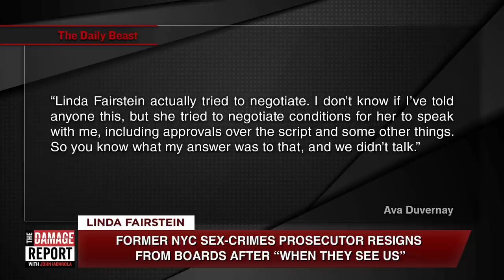Central Park Five Prosecutor Resigns In Disgrace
A former New York City prosecutor is finally being exposed for her role in prosecuting the Central Park Five. Ana Kasparian and Brooke Thomas break it down on The Damage Report. Follow The Damage Report on Facebook

"Tens of thousands of people have signed a petition calling for a boycott of former New York City prosecutor Linda Fairstein for her involvement with the prosecution of five black and Latino teenagers known as the Central Park Five.

The petition, which had over 50,000 signatures by Tuesday, urges retailers and book publishers to sever ties with Fairstein, who has written more than 20 mystery novels. It was created after the May 31 release of “When They See Us,” Ava DuVernay’s limited Netflix series about the Central Park jogger case."